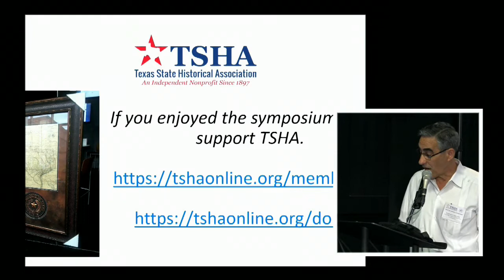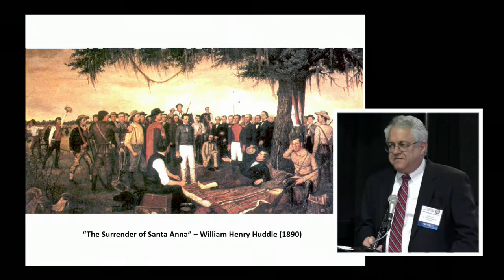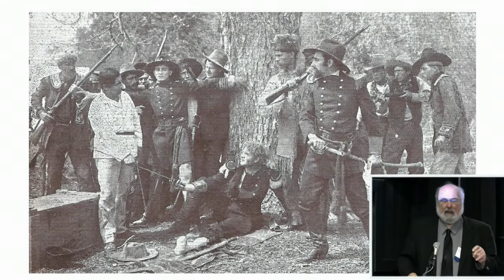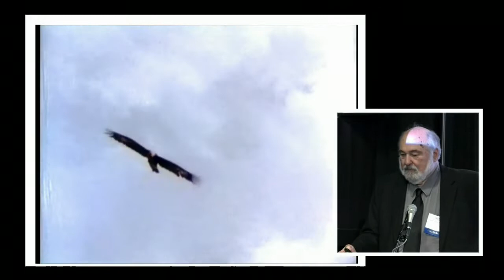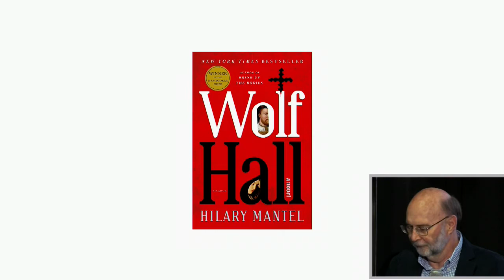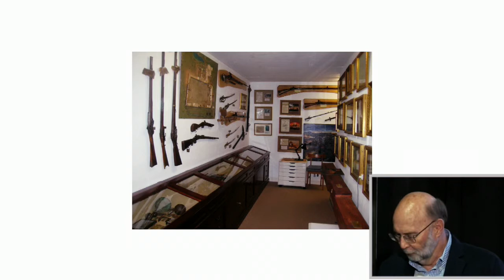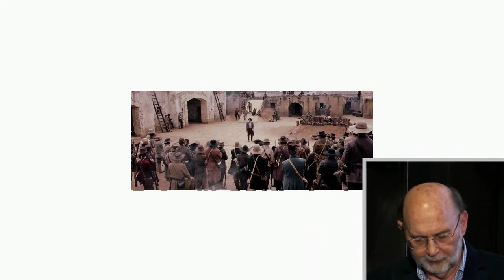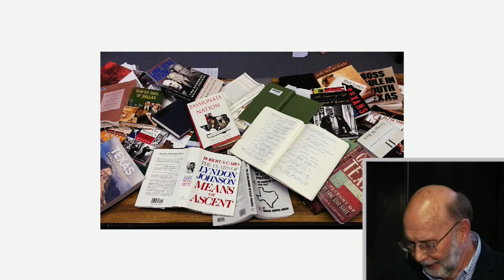San Jacinto Symposium - 2018 Part 1